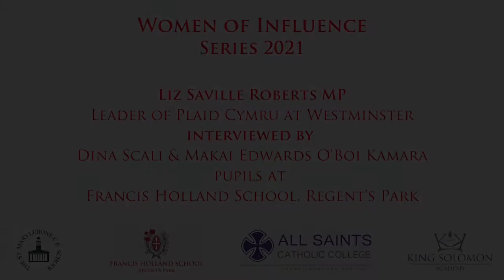Women of Influence Series 2021 - Liz Saville Roberts MP